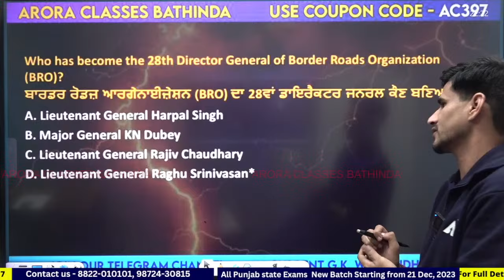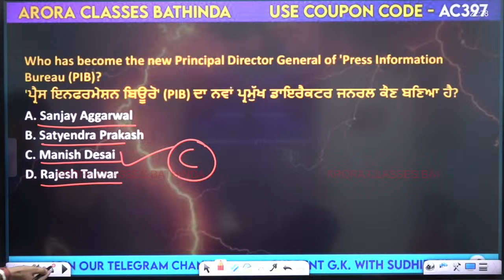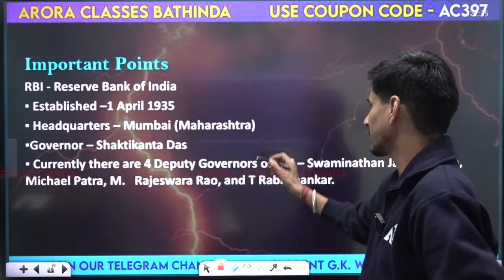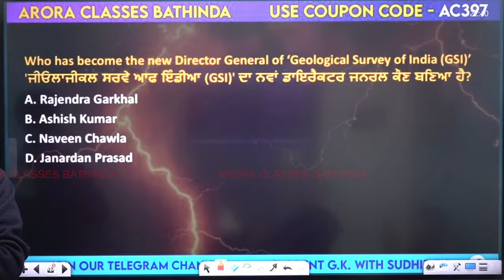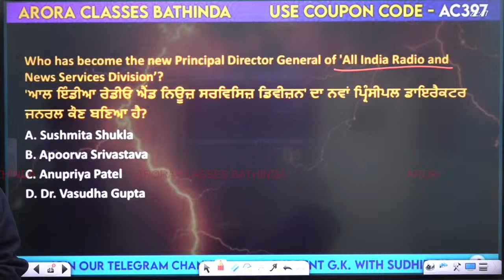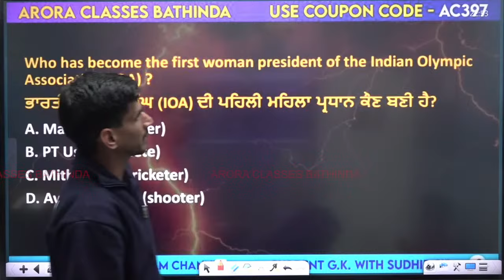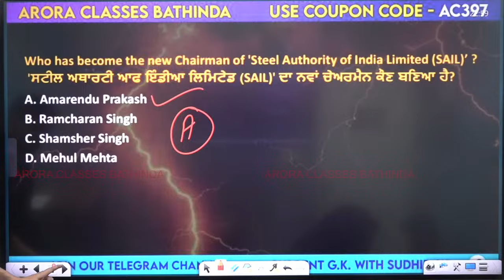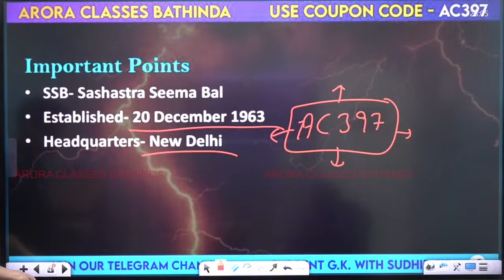Daily Current Affairs | 14 December 2023 Current Affairs | Current Affairs 2023 by Sudhir Sir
In this video, we are providing you all the current affairs for all Punjab State Exam Preparation 2023. This will be very helpful for those who are appearing in the Punjab State Exam 2023.

Current affairs live | crazy gk trick current affairs | current news | all important current affairs | current affairs 2023 | important current affairs 2023 | by sudhir sir

🚀 JOIN THE  PUNJAB KA MAHABATCH SUPER 100 OFFICERS BATCH 🚀
👉 CODE- 100SUPER

➤ Our Course 🎁

🔔 Don't want to miss a single update or the latest content for All Punjab State Exam Preparation? Be a guiding star and share these invaluable resources with your friends and classmates. Let's ace those exams together! 🚀

For Free Career Counselling:
Visit Arora Classes Bathinda: